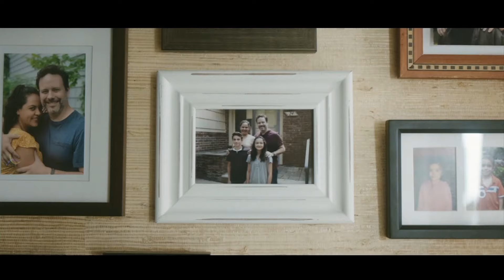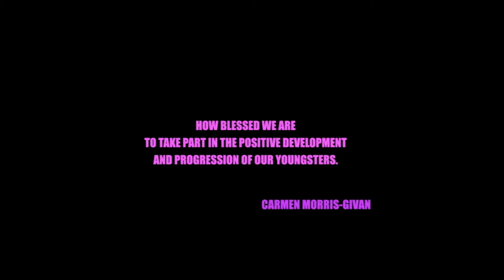IGNITE! EMPOWER! TRANSFORM! Episode 133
Host Hosea James Givan II interviews educator and community activist, Dr. Maurice Henderson and entrepreneur and philanthropist, Richard Oliver.